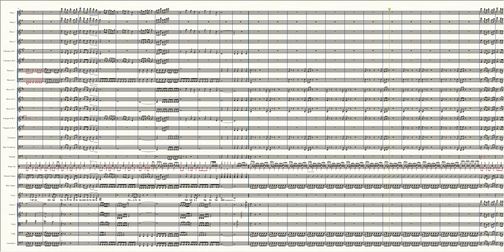Black Night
Unforgettable hit by the British rock group Deep Purple arranged for orchestra. Arrangement available on "Scheet music direct"